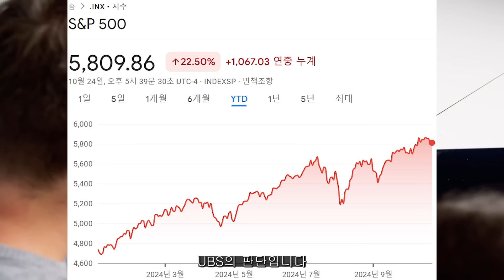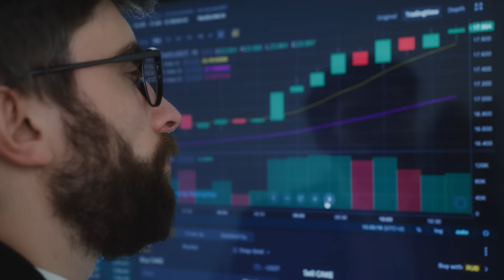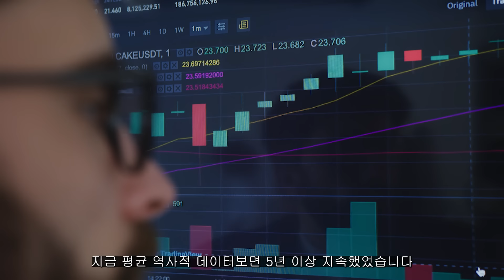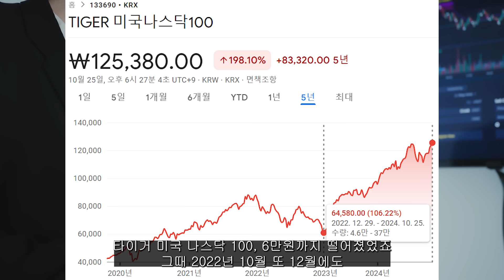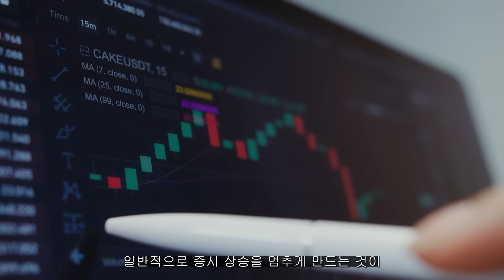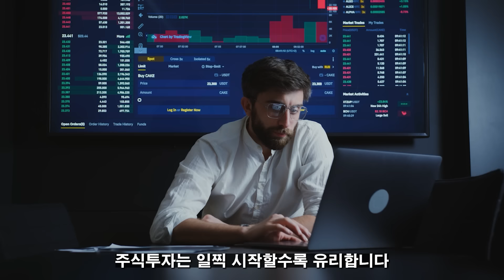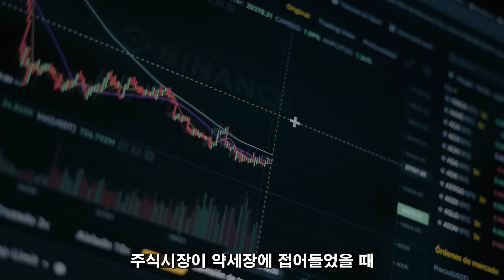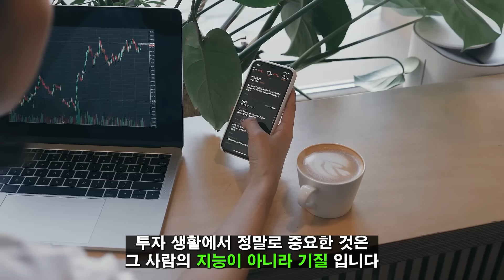너무 오래 기다렸다! 주식 시장 다음 주부터 연말 랠리 시작?! 신나게 달리는 상승 올까? 월가 전문가들 10월 말부터 상승 랠리 보는 이유는??